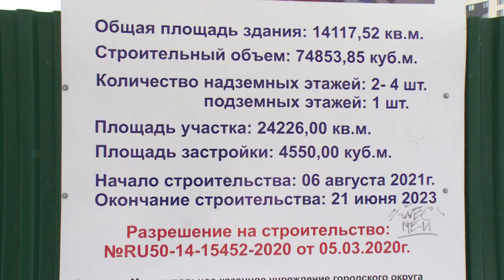Что происходит на строительной площадке школы в микрорайоне Финский?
Три школы строятся сегодня в городском округе Щёлково. Одна из них – в микрорайоне Финский. Работы там ведутся на стадии заливки фундамента. На площадке побывала наша съемочная группа.